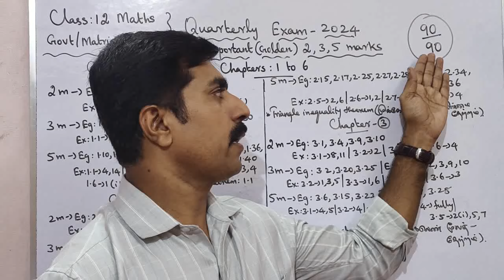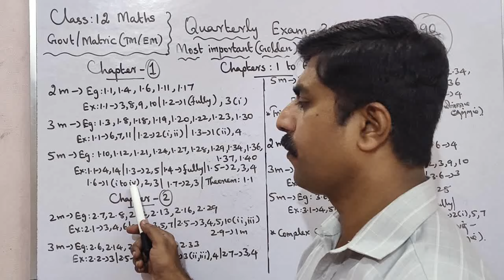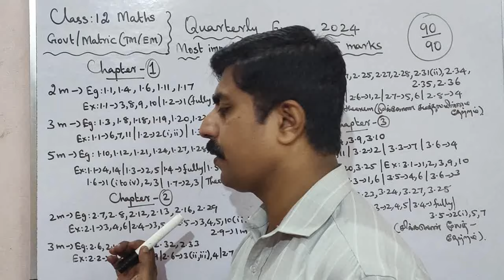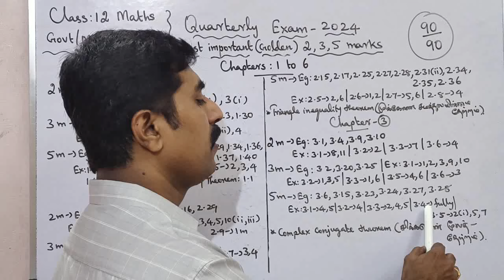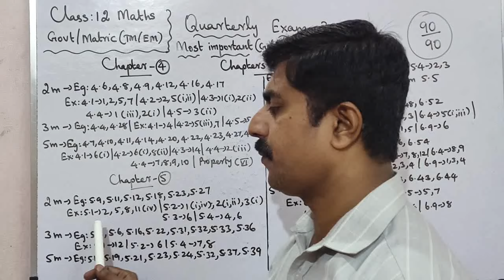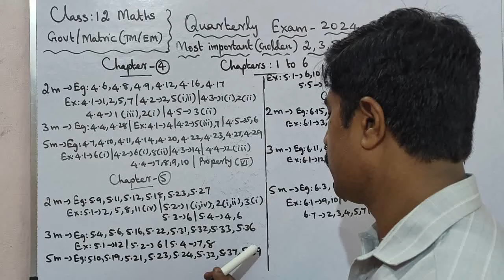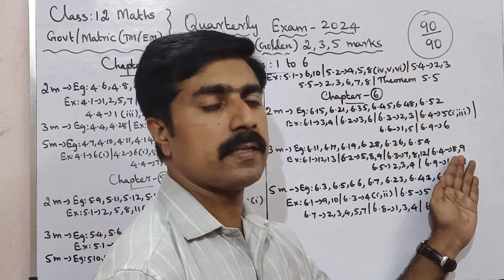12 Mathematics|Quarterly|Exam 2024|Golden|Most|Important|2,3,5 marks|Questions|12 கணிதம்|sky physics